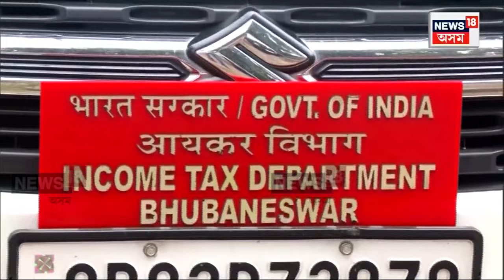Donate For Desh : লোকসভা নিৰ্বাচনৰ প্ৰাকক্ষণত আৰ্থিক সংকটত কংগ্ৰেছ! EXPLAINER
Donate For Desh | লোকসভা নিৰ্বাচনৰ প্ৰাকক্ষণত আৰ্থিক সংকটত ভূগিছে বিৰোধী কংগ্ৰেছ। নিৰ্বাচনী পুঁজি জোৰা মাৰিবলৈ কংগ্ৰেছে আৰম্ভ কৰিছে দেশৰ বাবে দান অভিযান। ক্ৰাউড ফাণ্ডিং কৰি নিৰ্বাচনৰ পুঁজি গঠনৰ বাবে উঠিপৰি লাগিছে দেশৰ অন্যতম পুৰণি দলটো।